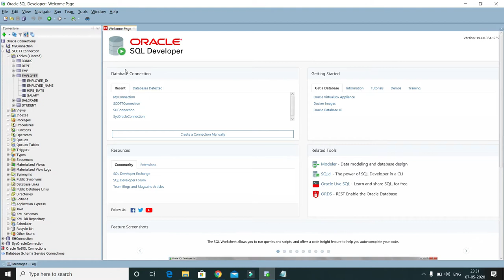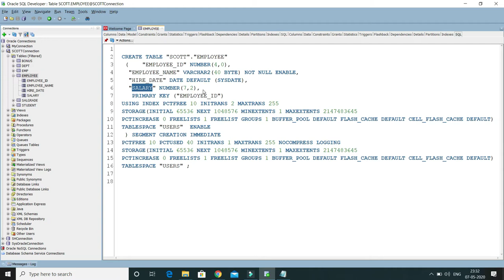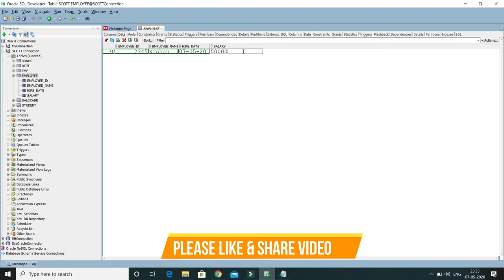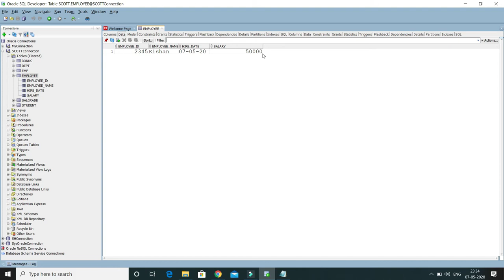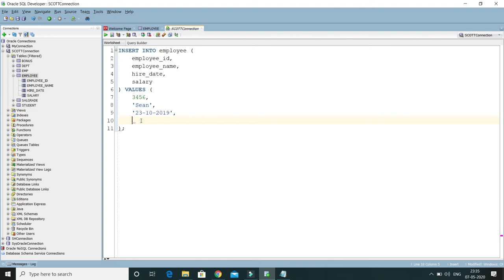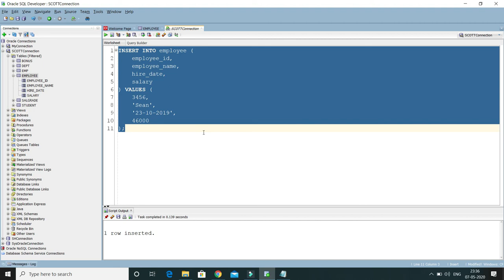Different Ways To Insert Data into a Table Using SQL Developer ?|| Oracle Database Tutorial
About this Video:
In this video, We will learn Different Ways To Insert Data into a Table Using SQL Developer ?